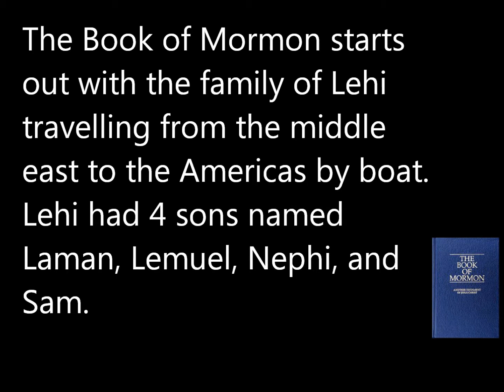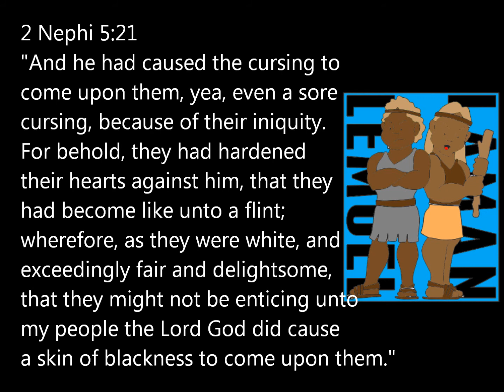Laman and Lemuel - Mormonism Examined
The Book of Mormon teaches that Laman and Lemuel were cursed with a skin of blackness by God.
2 Nephi 5:21
"And he had caused the cursing to come upon them, yea, even a sore cursing, because of their iniquity. For behold, they had hardened their hearts against him, that they had become like unto a flint; wherefore, as they were white, and exceedingly fair and delightsome, that they might not be enticing unto my people the Lord God did cause a skin of blackness to come upon them."

According to the Book of Mormon, this curse is passed down from generation to generation.

2 Nephi 5: 23
"And cursed shall be the seed of him that mixeth with their seed; for they shall be cursed even with the same cursing. And the Lord spake it, and it was done."

D&C 28:8, D&C 30:6, and D&C 32:1-2 all refer to the native Americans as "Lamanites."
2 Nephi 5:21-23 says Laman & Lemuel were cursed with black skin.
Moses 7:22 says the descendants of Cain were shunned because they were black.
Abraham 1: 24-27 says blacks couldn't have priesthood.

I have an online library of free books about Mormonism